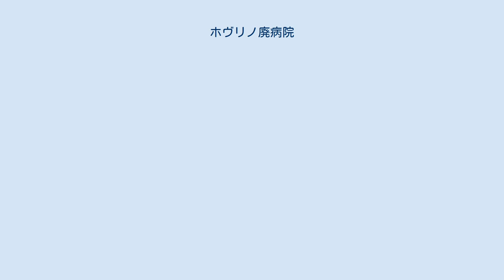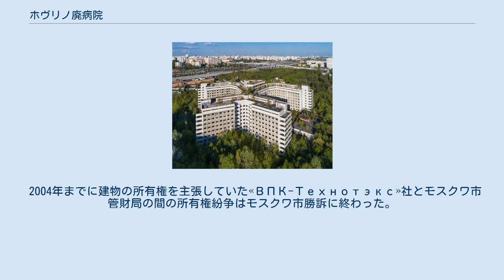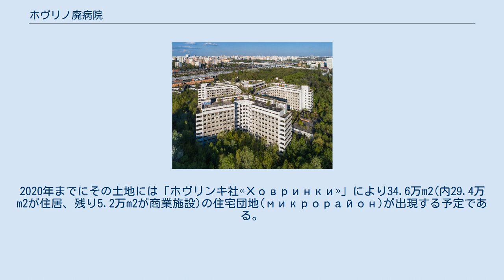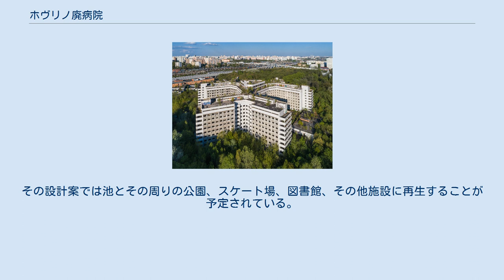ホヴリノ廃病院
ホヴリノ廃病院(ホヴリノはいびょういん; ロシア語: Хо́вринская забро́шенная больни́ца — 別名ХЗБ, Ховринка, Амбрелла, Недострой)はモスクワ北区ホヴリノ地区にかつて存在した病院用建物。
巨大廃墟として知られた。
2万4千m2の敷地に(延べ)10万m2の建物が建っていた。
建設は1980年に始まり、1985年に中断された。
それ以来、未完成のまま放置され徐々に荒廃が進んだ。
病院の撤去工事は2018年10月23日に始まり同11月21日まで行われた。
 病院の建設は1980年に始まった。
5年に渡り工事を行なって建物へ衛生設備を設置し、家具や機器を搬入する段階まで進んでいたにもかかわらず工事は中断された。
1992年、建設は最終的に凍結された。
諸説ある中で建設中止の理由は資金不足とされたが、最も可能性が高いのは建設当時から既に始まっていた不均一な建物沈下(不同沈下)だった。
 病院を建設し始めたのは沼沢性の土地で、元は建物が何もなく、その地下に暗渠化されたリホボルカ川が流れている場所だった。
問題のある地盤や沼の不均一な排水によって、建物の地階を建設する段階で、既に地下水による浸水とクラック(ひび割れ)が現れ始めていた。
 2017年頃までに建物は水深12メートルまで沈み込み、なお沈下し続けていた。
 2004年までに建物の所有権を主張していた«ВПК-Технотэкс»社とモスクワ市管財局の間の所有権紛争はモスクワ市勝訴に終わった。
2004年11月23日付けモスクワ市司令番号2353РПによって、現存する構造を補強し、新たな施設を建設する作業を再開することが期待された。
入札は«Медстройинвест»社が落札したが計画は実現しなかった。
 解体中。
2018年11月6日。
 １／４ 同 ２／4 同 ３／4 同 ４／4 病院跡地の立看板。
2019年1月18日 2012年6月、モスクワ市建設局はホヴリノ病院を建設廃止決定リストに含めた。
その時点まで長期に渡り修繕作業が行なわれなかったので、建物の再生はもはや不可能であった。
 施設の全体的な完成率は42%、償却率は65%だった。
 2012年12月、モスクワ市は2棟の未完成施設と2筆の土地区画を民有化用の単一物件として開始価格18億ルーブルで競売に付した。
 しかし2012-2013年、入札は二度に渡り不調に終わったと発表された。
これは投資家が価格の高さを嫌って手を引いたためである。
 2015年、既にモスクワ市当局は年内に自力で建物を解体し、土地区画を投資家に引き渡し、新たに医療用建物を建設すると発表していたが実現することはなかった。
 2016年末、ホヴリノ病院を解体し、2020年までに住宅を建設する計画について発表があった。
2016年12月、モスクワ市予算による病院の解体が最終的に決定され、それと同時に跡地には医療機関の代わりに住宅を建設することが発表された。
2020年までにその土地には「ホヴリンキ社«Ховринки»」により34.6万m2(内29.4万m2が住居、残り5.2万m2が商業施設)の住宅団地(микрорайон)が出現する予定である。
住居棟の地下1階には駐車場が予定されている。
 解体作業は当初予定より早く2018年10月23日から開始された — モスクワ市当局により実施された病院撤去工事の入札条件では解体は11月に始まりおよそ3ヶ月かかると予測されていた。
跡地には2020年までに4棟の集合住宅が建設される予定である。
 2018年11月6日、重機を使って病院を解体する重要な段階が開始された。
45メートルの建屋の上層階は先端に油圧ハサミを取り付けられた、それぞれ54メートルと44メートルのアームを持つ2台の解体重機を用いて解体された。
解体に際しては作業員50人と26台の機械が使用された。
 2018年11月21日、請負業者はホヴリノ病院の解体作業を完全に完了した。
この時点では10万m3におよぶ建築廃材を撤去し、すべて更地化するのは2019年2月末と予定されていた。
 2019年2月6日には土中の建物基礎を取出して土砂で埋戻し、その上を整地する作業も含め、全工程が終了した。
 真上から。
2017年 病院は先端が分岐した三放射星型の形状に造られていた。
建物の3つのウイングが中心に集まり、側面部分には別棟をもつ3箇...